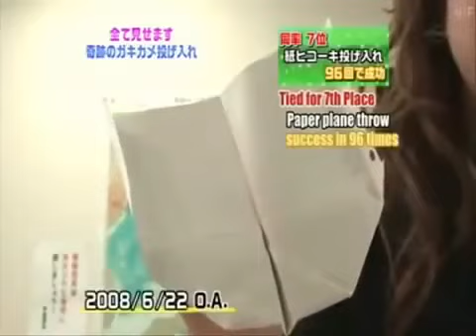CRAZY SCARY = AMAZING CRAZY WEIRD Prank #74